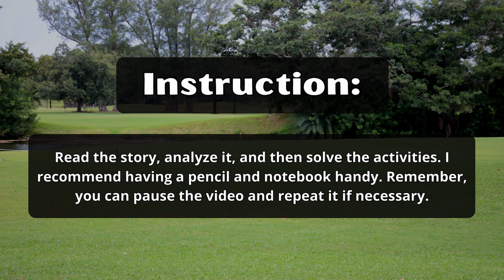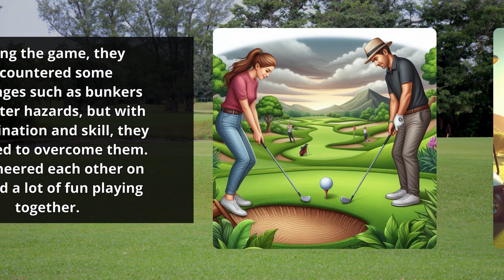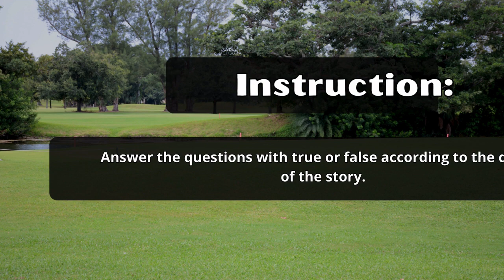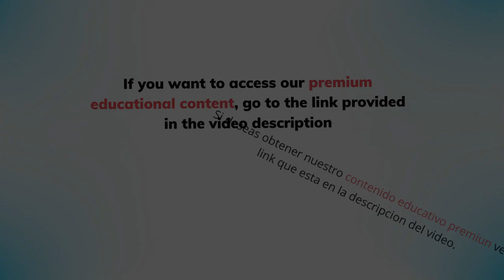READING 📚👀📘 A1 ENGLISH 👁️👁️‍🗨️📕📗. An Afternoon of Golf. / Lectura de Inglés A1. Una tarde de Golf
ENGLISH A1 READING| ENGLISH A1| READING A1| ENGLISH| READING

✅Ready to improve your Reading English while enjoying an afternoon of golf? 📖⛳️
✅In this A1 English practice video, we take you on an exciting journey at the golf course as you work on your reading skills.
✅Join us on this educational adventure and discover how you can combine fun with English learning. Don't miss out! 🏌️‍♂️📘

Leave us an emoji in the comments related to READING 👀📖👓📚

In this channel, you'll receive quality English content tailored to your level to enhance your English with a variety of topics 📚🌟

✅ ¿Listo para mejorar tu  Lectura de inglés mientras disfrutas de una tarde de golf?📖⛳️
✅En este video de práctica de inglés A1, te llevamos a una emocionante jornada en el campo de golf mientras trabajas en tus habilidades de lectura.
✅Acompáñanos en esta aventura educativa y descubre cómo puedes combinar la diversión con el aprendizaje del inglés. ¡No te lo pierdas! 🏌️‍♂️📘

En éste canal vas a recibir contenido de inglés, según tus conocimientos para mejorar tu inglés con variados temas 📚🌟